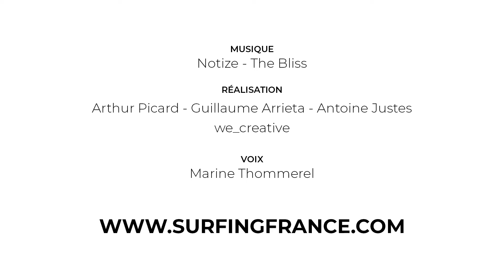J'APPRENDS LE STAND UP PADDLE - EP. 21 - FRANCHIR LES VAGUES DEBOUT FAÇON SKIEUR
Aujourd'hui, dans l'épisode 21 de la série "J'apprends le stand up paddle", on vous apprend comment franchir les vagues debout sur votre planche les pieds parallèles. A vos pagaies !